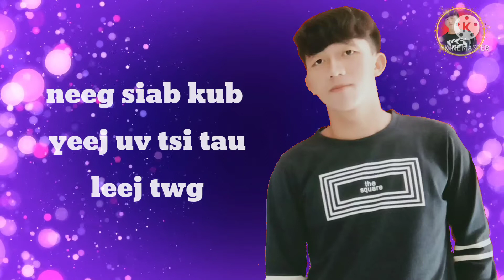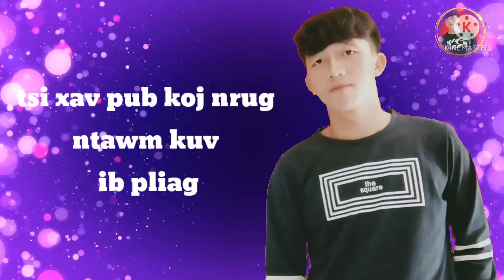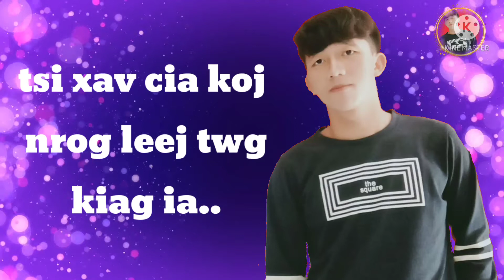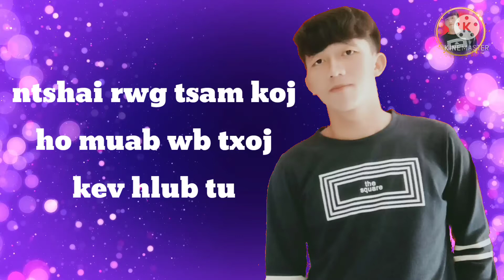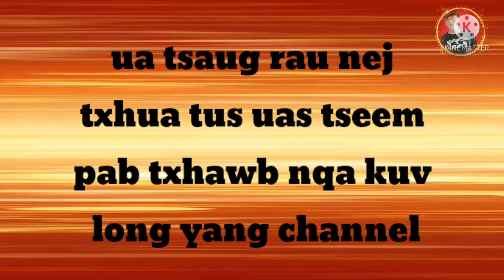neeg siab kub....long yang new song 2022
zop siab thiab ua tsaug rau ib tsoom phooj ywg sawv daw. kuv txoj nkauj tsho tawm lm pab txhawb nqa thb caum kuv thb nawb ua tsaug ntau